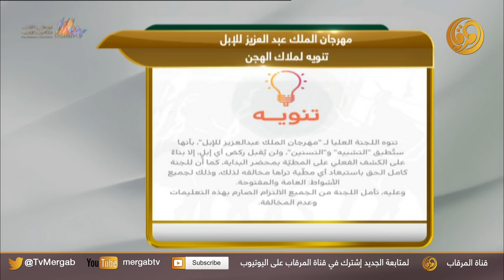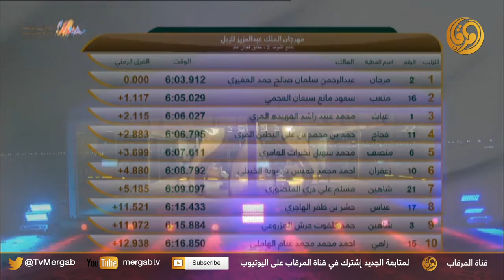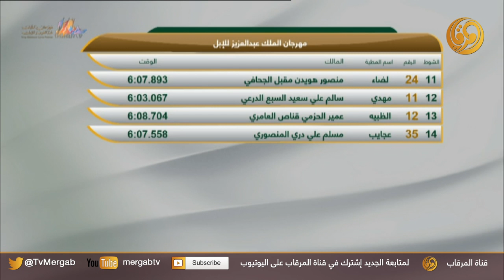برنامج مجلس_الصياهد الحلقة الثامنة 11-3-2019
ضيوف الحلقة
فهد بن قايل
سطام السهلي
سعيد البرطماني
حمد الغفلي
محمد الصيعري
منصور بن عجمي
مقدم الحلقة عبدالرحمن العباسي
برنامج مجلس_الصياهد استديو تحليلي مع خبراء ومتخصصين في سباقات الهجن.